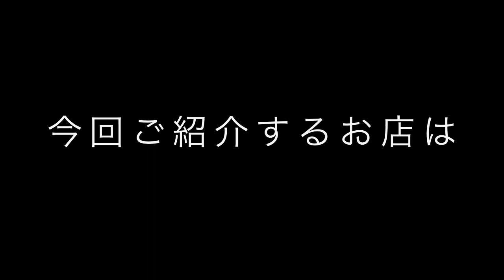🍥【西成屋台風らーめん TORI坊主(大阪府大阪市)】 🍜塩ラーメン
【西成屋台風らーめん　TORI坊主(大阪府大阪市西成区)】
🏠ラーメンを始めご飯ものや飲みとアテになるメニュー等が揃った、
ディープな商店街にあるアットホームな雰囲気で地元に愛されている'１９年１１月に現店舗へ移転オープンされたお店。
date: 20.3.7

🍜塩ラーメン ¥‬700

●スープ
《塩ベース　動物系　魚介》
・まろやかな口当たりで鶏と豚に魚介の旨味が詰まった厚みあるスープ
‪●麺
《細め　ストレート　加水やや低め》
・軽やかな食感と香ばしさが広がる自家製麺
‪●トッピング‬
・ロースチャーシュー
しっとりとした口当たりでスープに合うあっさりとした肉本来の繊細な味付け
・穂先メンマ
シャキッとした食感から心地良い渋みと出汁感が溢れる
《その他》
・ネギ

●寅レポ ‬
綺麗に透き通ったスープは、
じんわりとくる鶏の旨味にラードと思われるふっくらとした貝の甘みを纏った厚みある油分が包み込み、
風味がフワフワと広がる魚介出汁と丸みのあるカドがスッキリとした後口を演出しています。
軽やかな食感から小麦の香りがふわりと伝わる麺は、
適度に油分を纏う事で滑りの良い啜り易さからスープの風味と旨味を連れ、
モチッとした食感から旨味と取り込んで纏って食べ進めると旨味の濃度が上がってテロっとした口当たりに変化していきます。
鶏の旨味を活かす他の素材のアクセントがバランスを取るシンプルながらも目には見えない深みのある塩ラーメンを頂きましたっ！